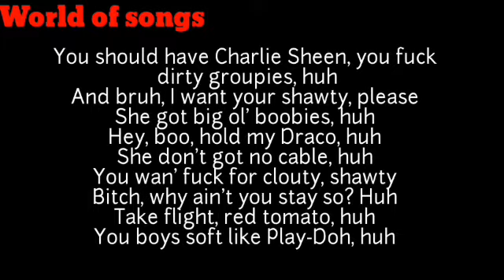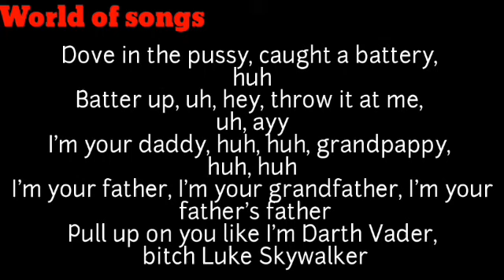xxxtentacion eat it up lyrics with audio